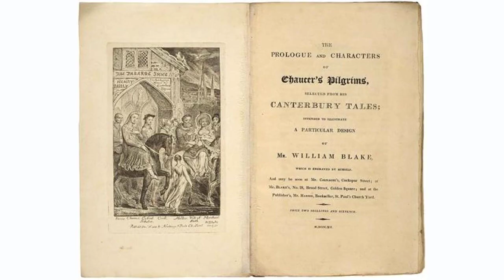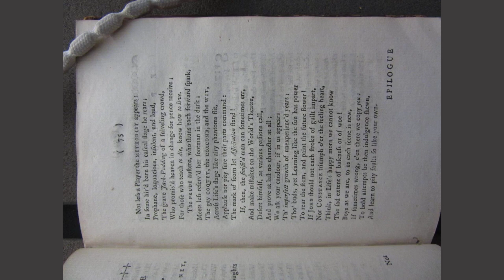A Prologue To A Play For Mr Denniss Benefit In 1733 When He Was Old Blind And In Great Distress A Li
A Prologue - To A Play For Mr Dennis's Benefit, In 1733, When He Was Old, Blind, And In Great Distress, A Little Before His Death. by Alexander Pope

As when that hero, who, in each campaign,

    Had braved the Goth, and many a Vandal slain,

    Lay fortune-struck, a spectacle of woe!

    Wept by each friend, forgiven by every foe:

    Was there a generous, a reflecting mind,

    But pitied Belisarius, old and blind?

    Was there a chief but melted at the sight?

    A common soldier, but who clubb'd his mite?

    Such, such emotions should in Britons rise,

    When press'd by want and weakness Dennis lies;

    Dennis, who long had warr'd with modern Huns,

    Their quibbles routed, and defied their puns;

    A desperate bulwark, sturdy, firm, and fierce,

    Against the Gothic sons of frozen verse:

    How changed from him who made the boxes groan,

    And shook the stage with thunders all his own!

    Stood up to dash each vain pretender's hope,

    Maul the French tyrant, or pull down the Pope!

    If there's a Briton then, true bred and born,

    Who holds dragoons and wooden shoes in scorn;

    If there's a critic of distinguished rage;

    If there's a senior who contemns this age:

    Let him to night his just assistance lend,

    And be the critic's, Briton's, old man's friend.